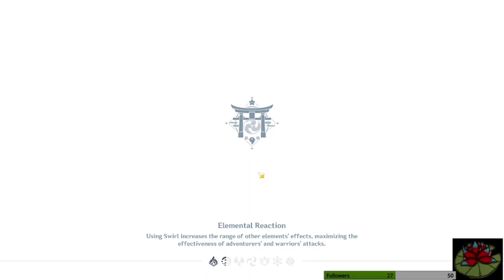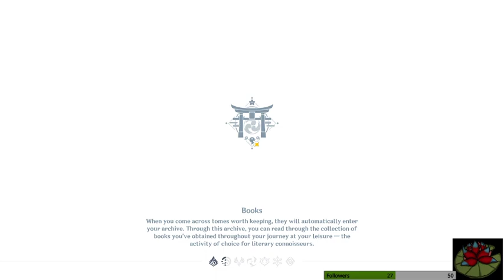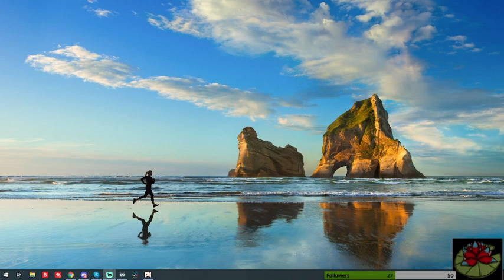80 Inazuma - Stillness, the Sublimation of Shadow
We continue on the main story quest and have to face the Shogun in battle before we really expected to.